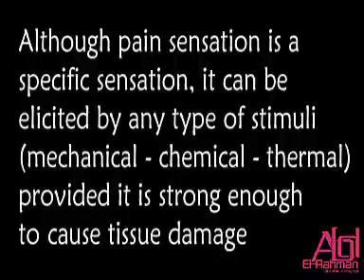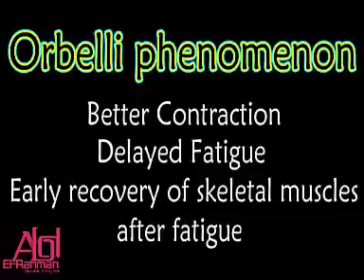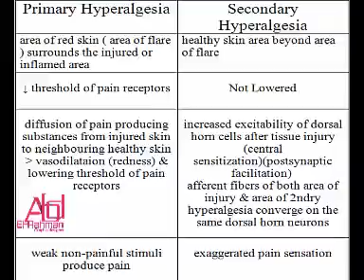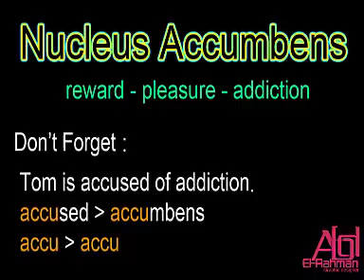Applied CNS Physiology ( Tom & Jerry )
Physiology of CNS applied on Tom & Jerry
Alexandria faculty of medicine
module 9 central nervous system